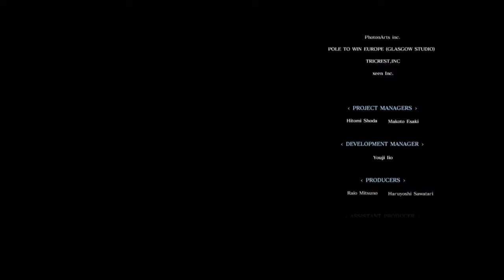Assassin Festival Story Finale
If wondering what I meant from fixed problem, their was a glitch with Loqi being stuck in corner. At one point I sound annoyed, thought I was going to lose Loqi completly after he ran